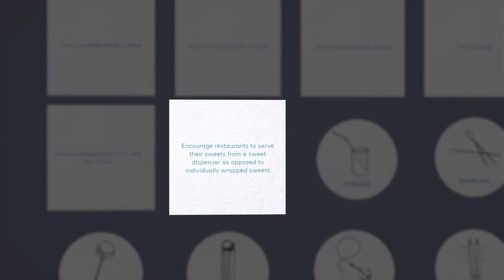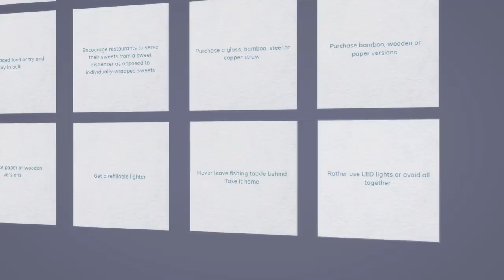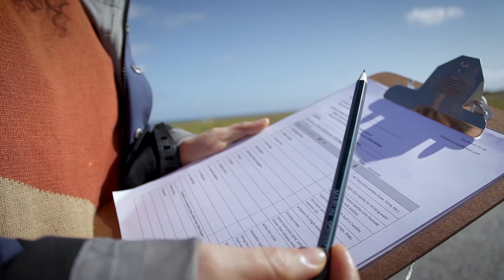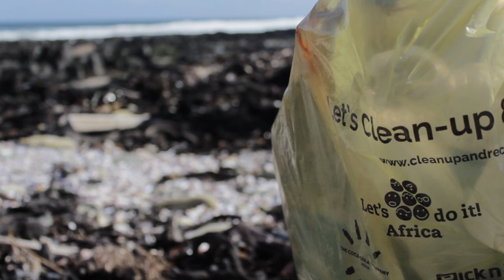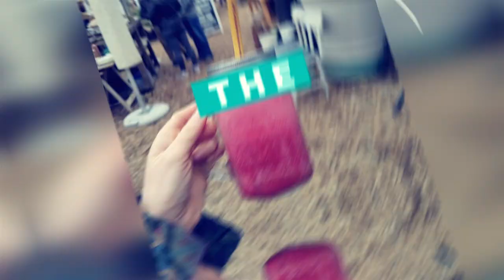Beach Clean Ups and Beyond: One Organisation's Mission to Eliminate and Rethink Single Use Plastic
What are the most commonly found items that are polluting our coast lines?

Sustainable Sarah joined the Beach Co-op for Coastal clean up month to find out.

Sarah takes a look at what this organisation is doing to turn the tide on plastic waste in Cape Town and beyond and what we can do to avoid polluting our ocean and shores with what has been coined as "The Dirty Dozen."

Video : 2C Productions

Join me, Sustainable Sarah, as I adventure in a different direction once a month in order to expose the problems we face paired with solutions we can take. To find and interview the change-makers who inspire us to make a difference and to give a personal insight into how we as South Africans can be more sustainable in our daily lives.

Climate Change and environmental related disasters are the biggest challenges we, as humans, face today. The biggest mistake we can make in the face of these challenges is to believe that we cannot make a change as individuals. Collectively we are immensely powerful and our actions make a difference. It’s time to wake up, but not to get caught up in the doom and gloom. It’s time to focus on finding solutions, on the human ingenuity which is emerging to solve these problems and the small ways we can make a change every day.